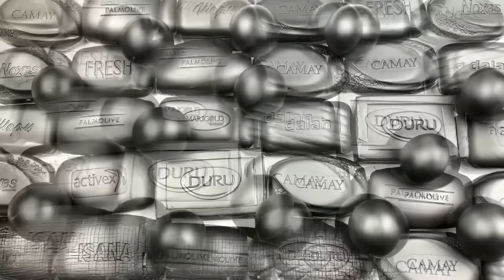Compilation set★ASMR SOAP★Compilation set★Crushing soap★Cutting soap cubes★FOAM&GLITTER&STARCH★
Full video @AllaAsmr
ASMR SOAP★Compilation set soap★Crushing soap★soap roses★Oddly satisfying video